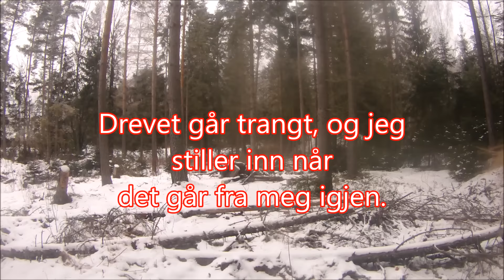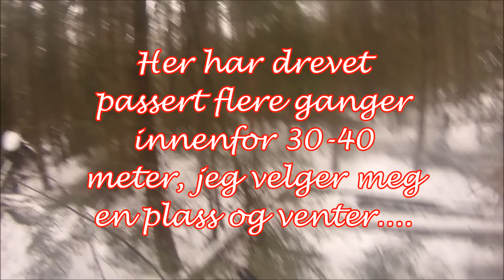Foxhunt.vol 24. Revejakt med Lexi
ble fall etter 2-3 timers los, sjelden Lexi klarer å holde dem over bakken så lenge